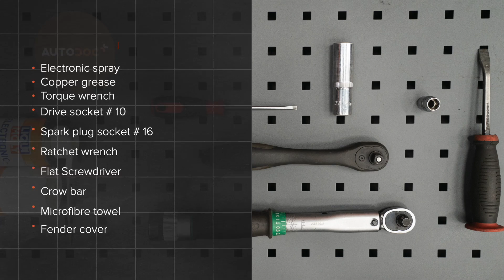Como substituir vela de ignição no SEAT IBIZA 3 6L [TUTORIAL AUTODOC]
Como substituir vela de ignição no SEAT IBIZA 3 6L 1.4 Hatchback 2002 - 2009 [TUTORIAL AUTODOC]

Vela de ignição nos automóveis SEAT Córdoba II Saloon (6L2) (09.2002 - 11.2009) / SKODA Fabia I Hatchback (6Y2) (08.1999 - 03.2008) / SKODA Fabia II Hatchback - 12.2014) / SKODA Roomster (5J) (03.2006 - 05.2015) / VW Polo IV Hatchback (9N) (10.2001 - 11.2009) deve ser substituído, como regra, de acordo com o seu e o mesmo procedimento.

⚡ Todos os vídeos e tutoriais em PDF sobre como substituir peças de reposição num SEAT IBIZA 3: descarregue e veja em AUTODOC CLUB

🔝 Principais marcas que produzem a vela de ignição: BOSCH; RIDEX; STARK; NGK; CHAMPION.

🛠️ As ferramentas de que precisa para substituir vela de ignição:
- massa dielétrica
- massa de cobre
- chave dinamométrica
- chave de caixa n.º 10
- chave de vela de ignição №16
- chave de catraca
- chave de fenda plana
- pé-de-cabra
- toalha microfibra